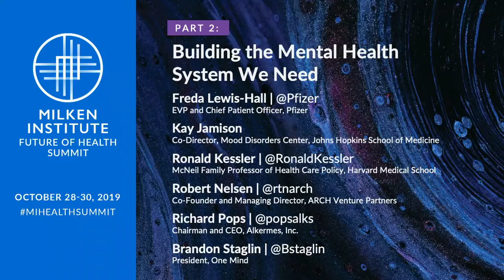Building the Mental Health System We Need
This session will open with a conversation with Robert Wilkie, Secretary, US Department of Veterans Affairs, followed by a panel discussion.

The mental health system we have is a shadow of the system we need. It is estimated that one out of five Americans lives with a diagnosable mental health condition, and only 40 percent are receiving treatment. As a result, they die an average of 25 years earlier than other people. Unaddressed serious mental health conditions cost the country nearly $200 billion in lost earnings and productivity annually. Globally, it's more than $2.5 trillion.

Shockingly, there have been very few medical innovations to address mental health needs in recent decades; the number of active programs in biopharma companies has declined 70 percent over the last ten years. The session will address issues related to the research and development pipeline, open science that can democratize breakthroughs, the promise of early intervention, building supportive communities, and how the mental health parity law can be a tool for unlocking new pathways to treatments.

Moderator
Freda Lewis-Hall, Executive Vice President and Chief Patient Officer, Pfizer

Speakers
Kay Jamison, Co-Director, Mood Disorders Center, Professor of Psychiatry and Behavioral Sciences, Johns Hopkins School of Medicine

Ronald Kessler, McNeil Family Professor of Health Care Policy, Department of Health Care Policy, Harvard Medical School

Robert Nelsen, Co-Founder and Managing Director, ARCH Venture Partners

Richard Pops, Chairman and CEO, Alkermes, Inc.

Brandon Staglin, President, One Mind